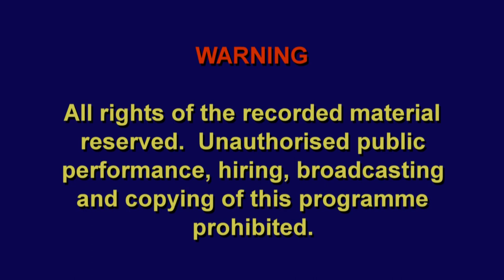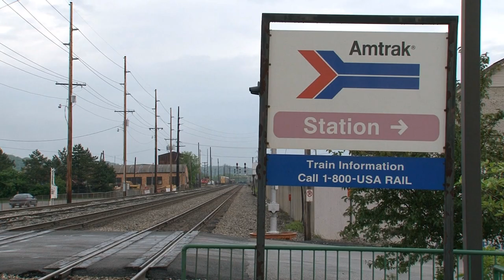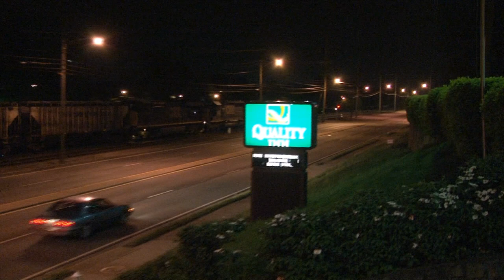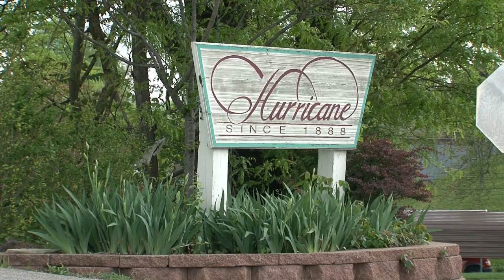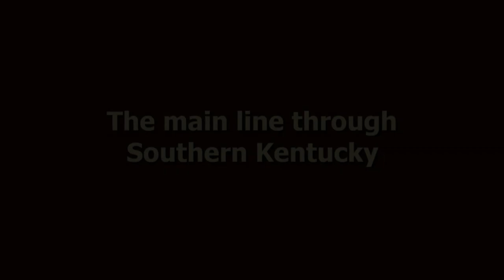American Railway: Volume 7 - Railfanning and trains: 'From the Ohio River to Lake Erie'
This programme follows a journey from West Virginia northwards through the State of Ohio to the shores of Lake Erie.

We look at the railways running along either side of the Ohio River including a route which was originally the famous Chesapeake and Ohio Railroad (known as the ‘Chessie’) and which today is operated by the CSX railroad company. We study freight traffic through the steel-making city of Ashland, where long coal and manifest services are seen, as well as a switcher on a coke working, traversing tracks so uneven that sea-sickness tablets would normally be the order of the day! Another interesting sight is that of an ex-GP30 locomotive known as a road slug, working a train of scrap metal paired with its ‘mother’.

The programme journey's into West Virginia as we see some interesting scenes of Norfolk and Southern tracks crossing over the CSX ‘Chessie’ route at Kenova via the impressive Ohio River Bridge towering above the town’s streets. CSX freights and NS trip workings are seen including modern and older locomotives at work. We cross into Ohio on the Norfolk Southern line which runs north to eventually reach Cleveland; we also cover the CSX route through West Virginia over the long climb through the small town of Hurricane, where a 130-wagon coal train really tests the train locomotives – an impressive sight for North American Railroad fans!

The programme then moves to the East of Cleveland near to the shores of Lake Erie on the CSX route east to Buffalo, which eventually reaches New York. CSX, NS, Conrail, BNSF and Union Pacific railroad locomotives are seen on a variety of workings, including double-stack container trains, grain, manifest, coal, oil and autoracks.

Finally we pay a return to the Cincinnati, New Orleans and Texas Pacific main line in southern Kentucky as we witness trains through the steep cutting at Kings Mountain and over the trestle bridge at South Fork. A fascinating range of trains, in-country locations and locomotive liveries are on offer in material which was only just filmed in May 2009.